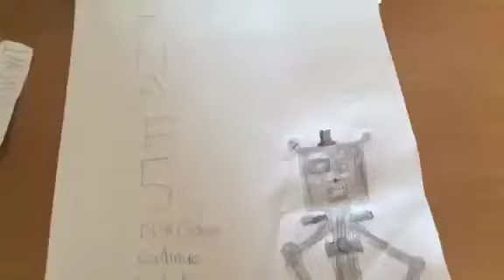FIVE NIGHTS AT FREDDY’S 5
THE FOLLOWING FOOTAGE WAS RECOVERED FROM THE LONG FORGOTTEN HISTORY OF A CHATROOM

BELIEVED TO BE UNFINISHED

THE FINISHED VERSION MAY NEVER BE FOUND

PRIVATELY UPLOADED: 7.20.15